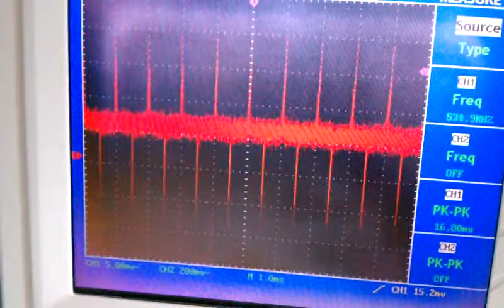Kunel gap example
This is a display of the Kunel gap and how it shows the magnitude of air coupling of magnetic field.